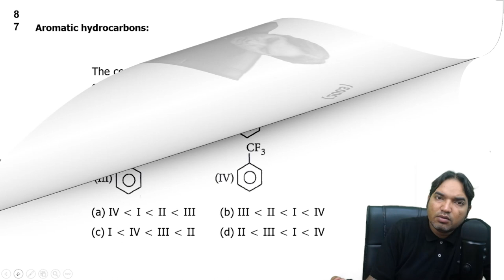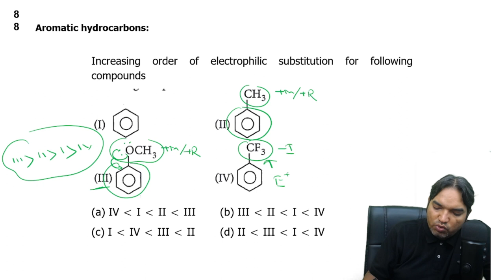Increasing order of electrophilic substitution for following compounds | NEET PYQS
Increasing order of electrophilic substitution for following compounds
 (a) IV  I  II  III  (b) III  II  I  IV